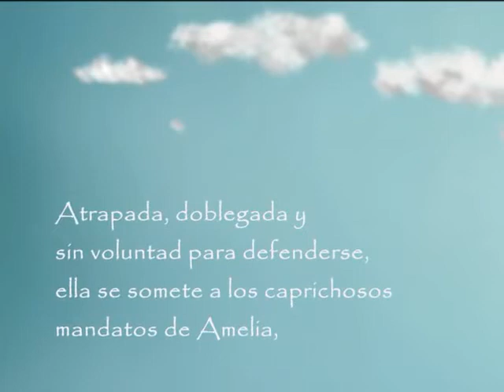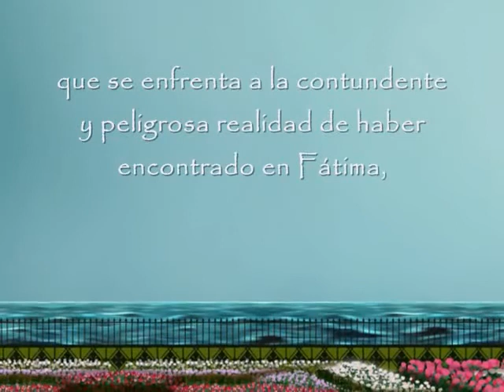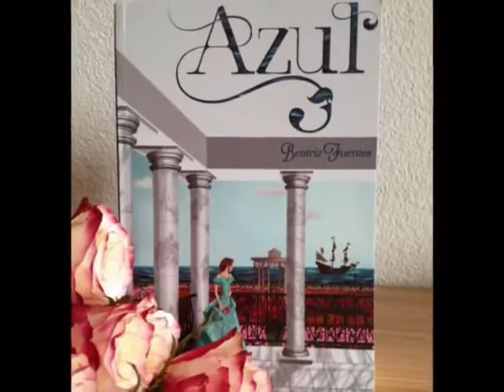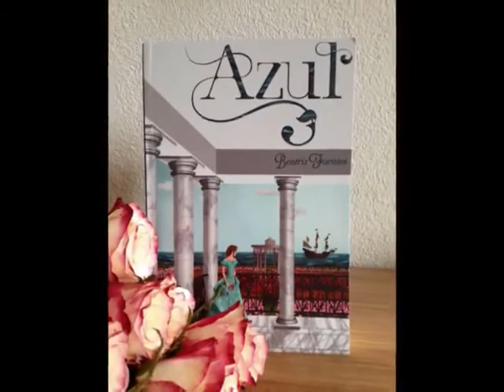Book trailer (Teaser) de "Azul" (Beatriz Fuentes)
Azul es una novela ubicada entre el mar y la tierra.  Mar y Tierra con esencias humanas y enfrentados por una mujer excepcional.

Fátima de Castella es una joven criolla de la Nueva España, arrancada de su hogar para cumplir con un destino que dista mucho de ser solo la acompañante de su tía.  Atrapada, doblegada y sin voluntad para defenderse, ella se somete a los caprichosos mandatos de Amelia, hasta que el Capitán Oliver Julien Drake, literalmente, se cruza en su camino y desata en ella, sentimientos tan poderosos, que el solo hecho de experimentarlos, bien podría costarle la vida.

Oliver Drake, es un implacable, aristocrático y sagaz pirata inglés, que se enfrenta a la contundente y peligrosa realidad de haber encontrado en Fátima, el motivo para abandonar el mar y su hechizo.  Aunque para preservar ese extraordinario y profundo amor que ha detonado en él, implique enfrascarse en una última batalla a muerte.

Santiago de Alarcón es español...

Y él, cambiará la historia.